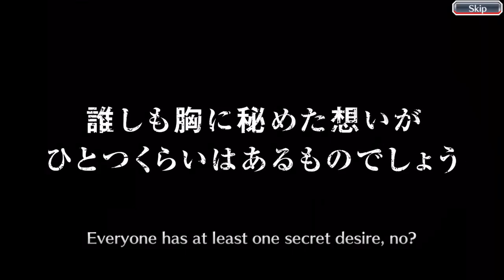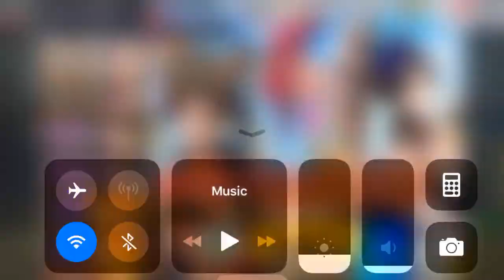Machine Society Summons: Flower Festival - 5 Star Every Step!!!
Managed to pull a 5 star on every step.  Crazy how many dupes, I am starting to be convinced that new characters have a lower rate than old ones.